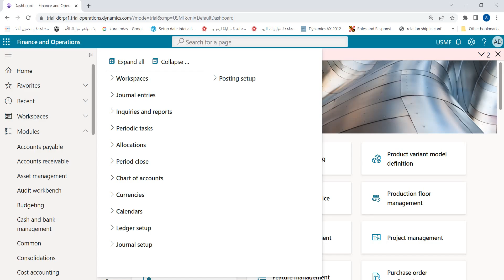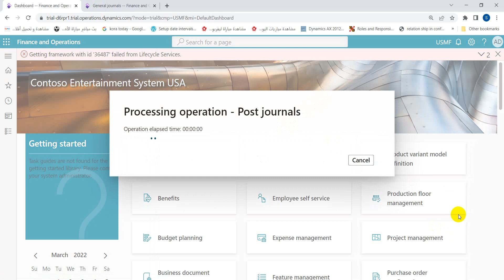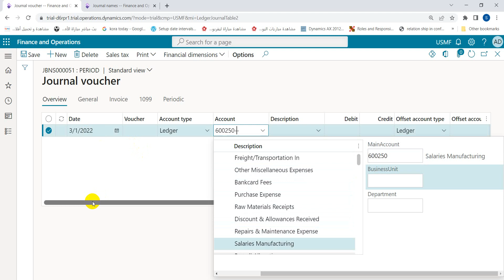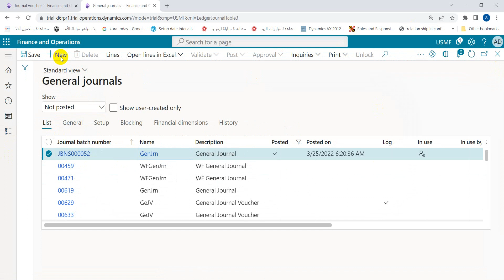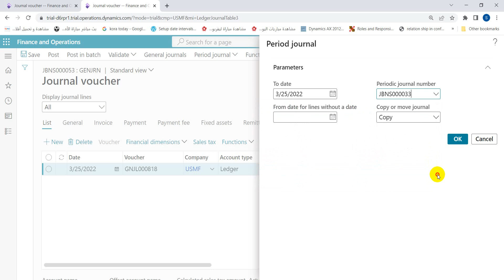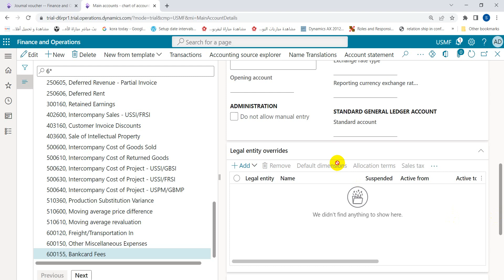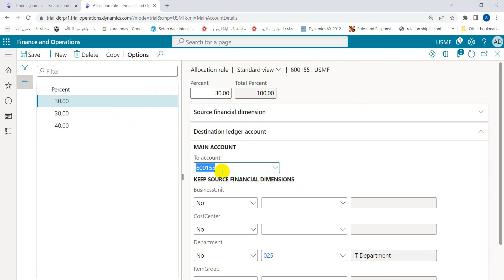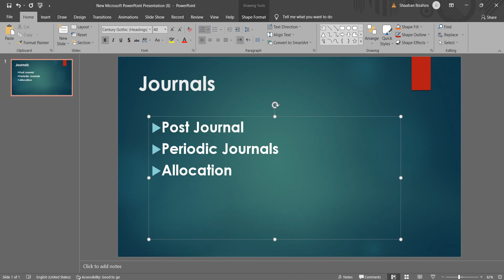periodic journal for journal entries in dynamics 365